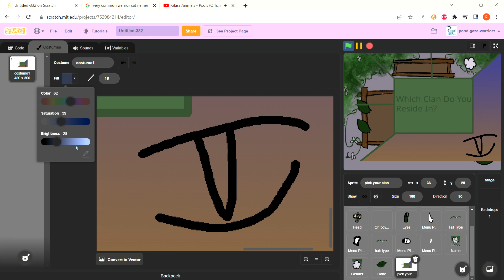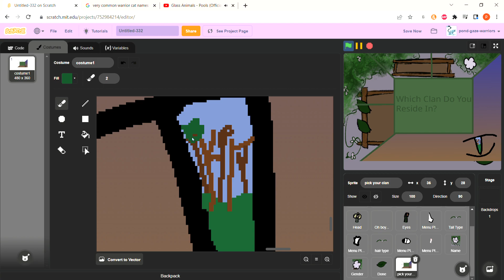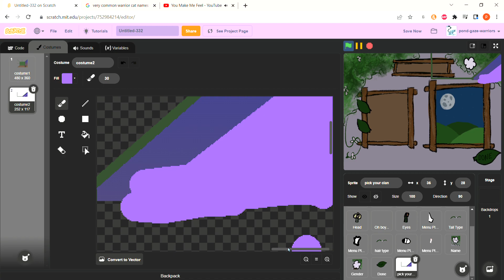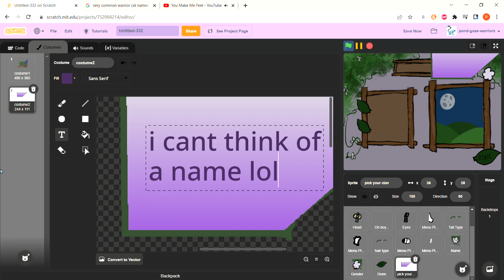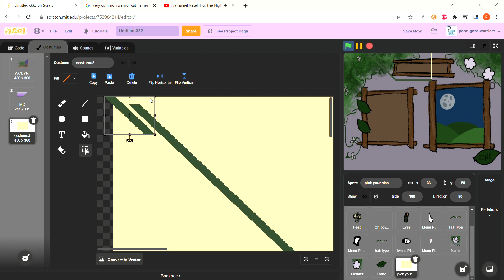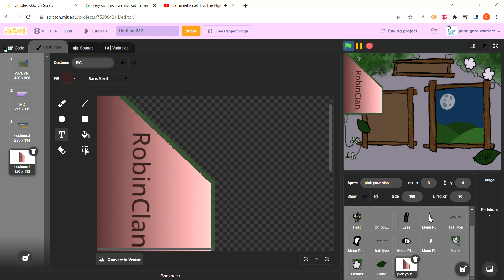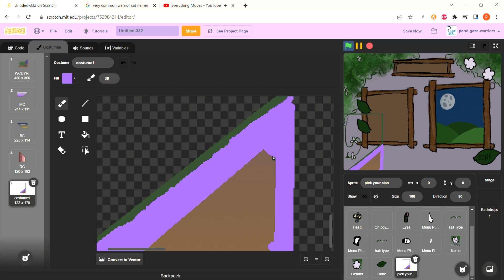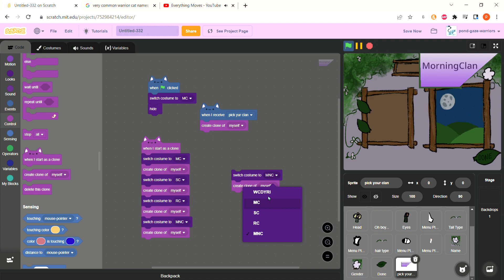creating cat warrior game but i forget how to code at the end also music lag L music in description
1. pools (glass animals)
2. you make me feel (archive)
3. you worry me (nathaniel rateliff & the night sweats)
4. everything moves (bronze radio return)